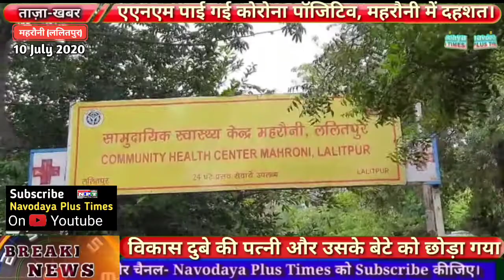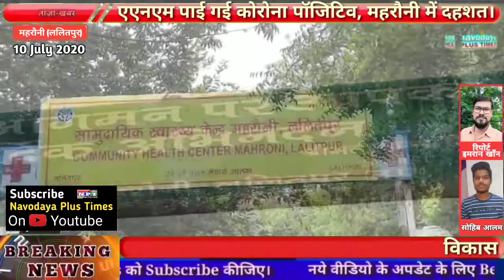महरौनी भी पहुंचा कोरोना, एएनएम निकली कोरोना पॉजिटिव।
रिपोर्ट : सोहिब आलम / महरौनी (ललितपुर)